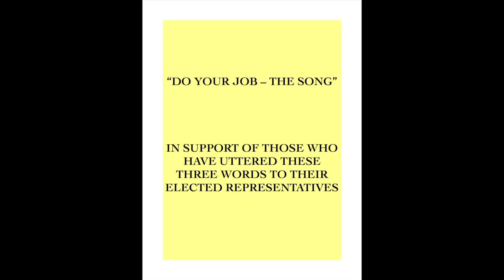Do Your Job - The Song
An original song by renowned composer Hank Beebe honoring all who have stood up and stood together for our democracy.